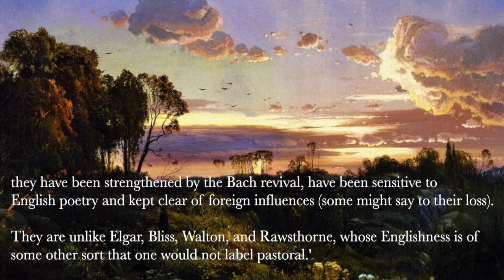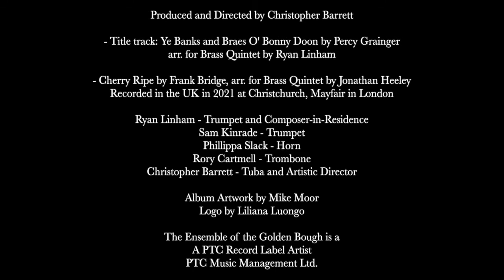Documentary on Frank Bridge - Britain's Music at the Beginning of the 20th Century.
A short documentary interviewing composer-in-residence Jonathan Heeley about his arrangement of Frank Bridge's 'Cherry Ripe'; the arrangement for brass quintet in the first to be published for brass and was commissioned by The Ensemble of the Golden Bough.

Ryan Linham - Trumpet and Composer-in-Residence
Sam Kinrade - Trumpet
Phillippa Slack - Horn
Rory Cartmell - Trombone
Christopher Barrett - Tuba and Artistic Director

Album Artwork by Mike Moor
Logo by Liliana Luongo

Video and Audio produced by Christopher Barrett.

The Ensemble of the Golden Bough is A PTC Record Label Artist

PTC Music Management Ltd.